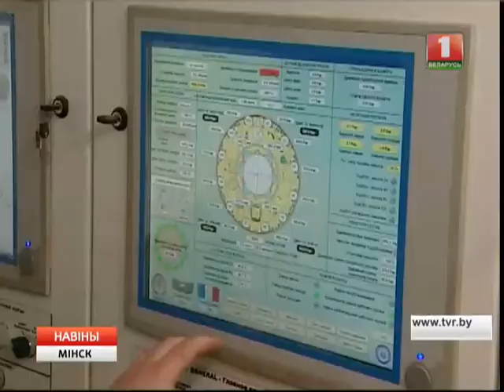Юбілейнае кальцо ўсталявалі ў адным з тунэляў 3-й веткі сталічнага метро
Гэта перагонны ўчастак, па якім электрычкі будуць пераязджаць з адной лініі на другую. Амаль 1300 м у напрамку ад станцыі «Вакзальная» да «Юбілейнай плошчы» прайшоў спецыяльны комплекс, які пракладвае тунэль.